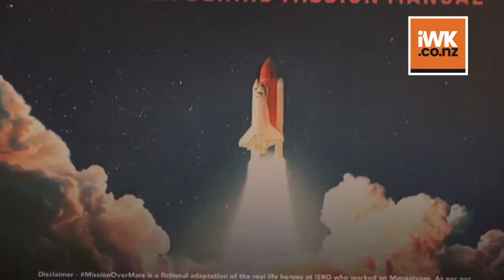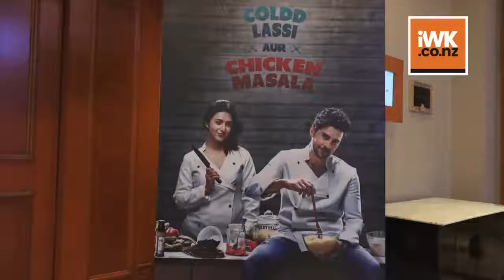We tend to put women on a pedestal: Ekta Kapoor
Soap sultana and web content creator Ekta Kapoor say that the constant talk on feminism is putting women on a pedestal and setting unrealistic expectations. Her upcoming web series "Mission Over Mars" (M-O-M), which shows an incredible journey of four women, is an attempt to bend that norm, she adds.